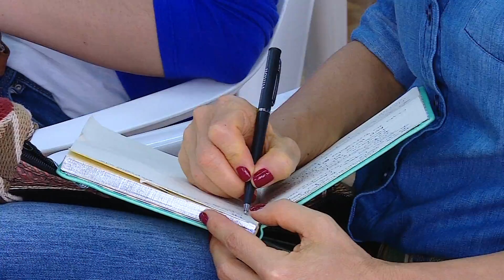Gobierno Departamental priorizó 1.400 mejoramientos de vivienda en el Valle del Cauca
Emitido el 23 de Diciembre de 2016 por el Canal regional Telepacífico.